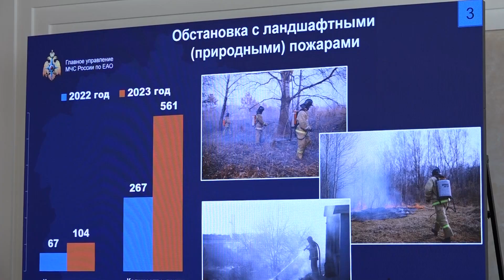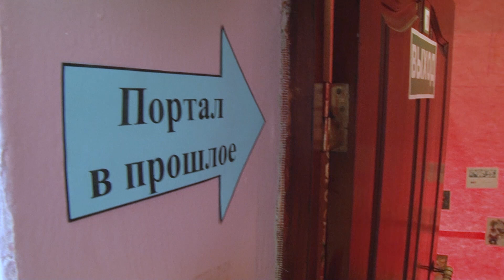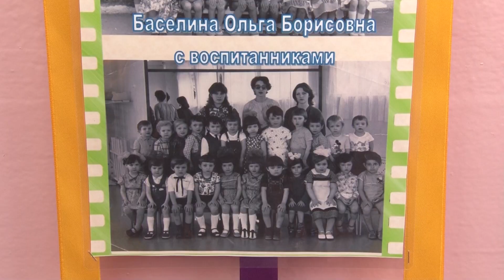Новости 21. События в Биробиджане и ЕАО (18.05.2023)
Смотрите в выпуске:
- Уберечь людей от беды. Выездное заседание Комитета Совета Федерации по обороне и безопасности состоялось в Биробиджане. На встрече обсудили противодействие возможным ЧС;
- 4 спортивных вида и возрождение лапты. На стадионе «Дружба» в Биробиджане проходит спортивный фестиваль среди студентов учреждения среднего профобразования "Zа спорт";
- на юбилее у «Сказки». 50-летие со дня основания учреждения отметили воспитанники и их родители, педагогический коллектив биробиджанского детского сада №44;
- своих не бросаем. Военнослужащие в зоне СВО получают почту без задержек и лично в руки.